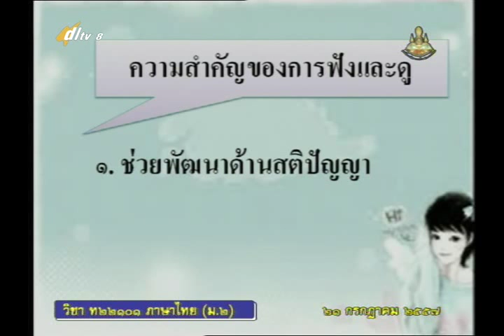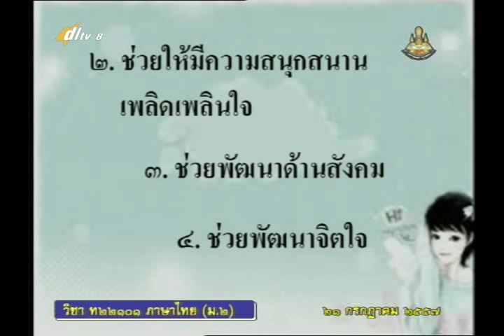027B+8210757+ท+การฟัง และ การดู+thaim2+dl57t1